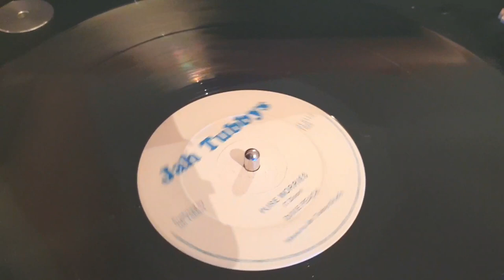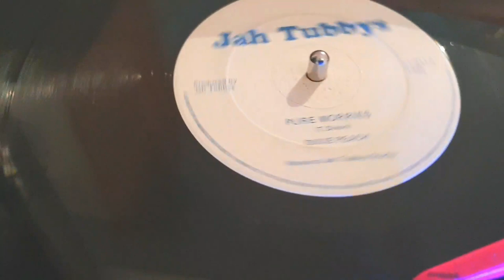DIXIE PEACH ~ PURE WORRIES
Jah tubbys 12inch uk reggae